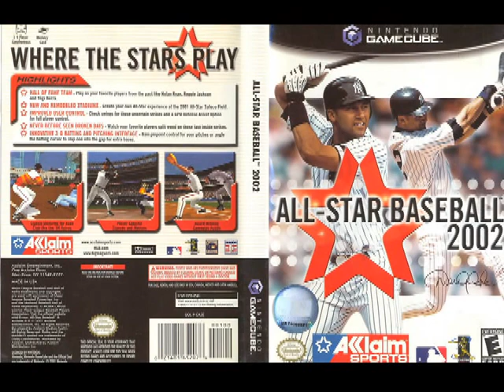All Star Baseball 2002 Menu Music